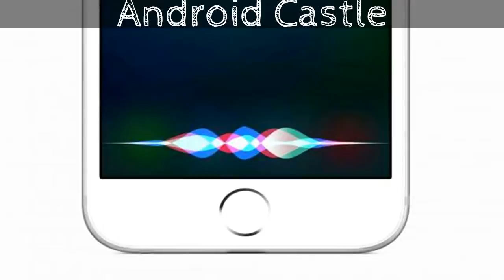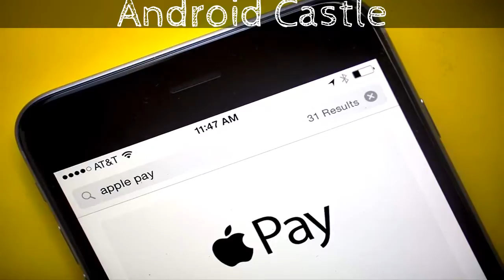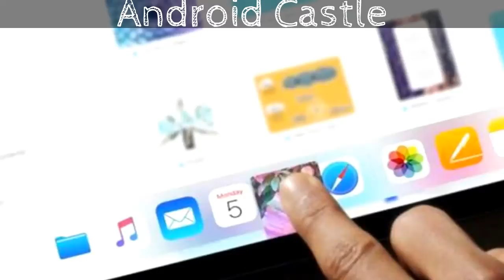Apple's New ios 11 TOP 10 Features || What's New in ios 11